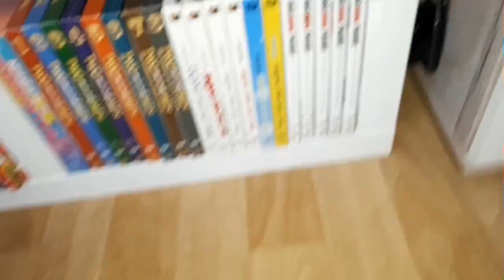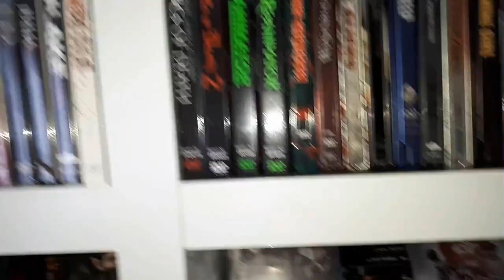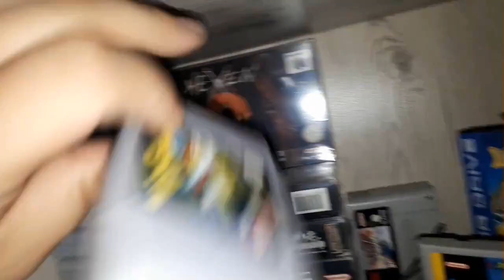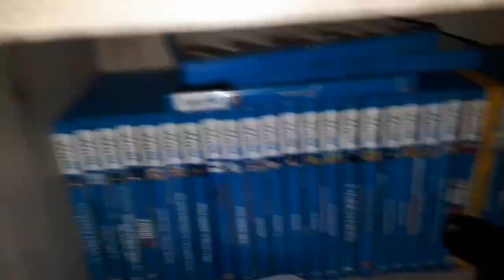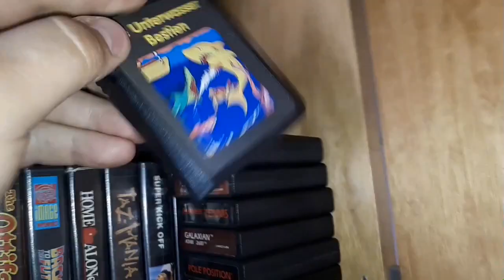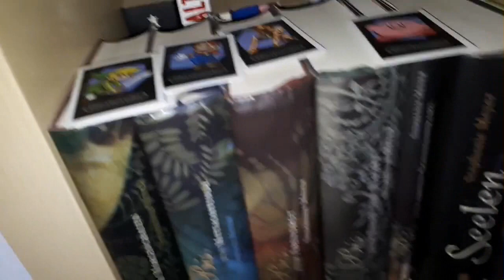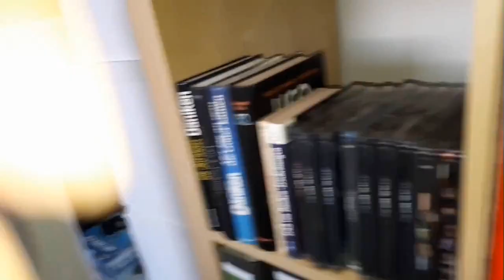Sammlungen #4 - Der Hessensammler zeigt seine Sammlung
Heute gibt es das nächste Video aus dem Videoformat
Zeigt mir eure Sammlung.

In diesem Video seht ihr die beeindruckende Sammlung vom Der Hessensammler!
 Was er alles sein eigen nennen darf seht ihr im Video!
Viel Spaß beim staunen
Vielen Dank für das Video lieber Der Hessensammler!

Möchtet ihr auch eure eigene Sammlung in einem Video auf meinem Kanal präsentieren?

Dann gibt es hier eine kleine  Beschreibung was ihr machen könnt:

Wie groß eure Sammlung ist spielt keine Rolle, groß klein jeder hat mal klein angefangen
Ihr müsst euch nicht im Video zeigen
Ihr müsst auch nichts im Video sagen
Wie Lange das Video geht spielt keine Rolle
Die Qualität ist egal man sollte nur was erkennen können
Ihr könnt es mit Handy aufnehmen oder mit Camcorder

Ihr braucht aber einen YouTube/Google Account um  ein Video hochzuladen!

ABER IHR MÜSST ES NUR IN QUERFORMAT FILMEN!

Ich werde mir euer Video ansehen und dann noch immer ein kleines Vorwort zu eurer Sammlung machen.

Ladet das Video hoch wie ich es euch im Video zeigen werde und schickt mir den Link an meine Email Adresse:

Ich hoffe ihr macht zahlreich mit :)

Hier kommt ihr zu meinen Shops wo ich alles bestelle:
HD - Film Portal:

Euer Vorhees82